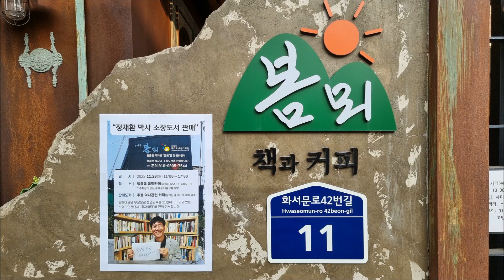정재환 박사 소장 도서 판매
판매 대금 전액 홍재학당에 기부!
  북카페를 정리하면서 책을 도서관이나 학교로 보낼까 고민하다가, 저렴한 가격으로 팔아, 필요로 하는 분에게 가도록 하고, 판매 대금은 홍재학당에 기부하는 것이 가장 좋다는 결론에 이르렀습니다.
  주로 역사에 관한 책들입니다만, 카페에 있는 책은 비교적 편하게 읽을 수 있는 것들이고, 나머지는 한국사를 공부하면서 사 모은 책들이어서 역사를 공부하는 분들이 보시면 좋을 것 같습니다.
  홍재학당은 해마다 1년 과정으로 미래의 기둥이 될 청소년들에게 21세기 인재들이 필요로 하는 교육을 11년째 무상으로 제공하고 있는 비영리민간단체입니다
  여러 가지로 바쁘시겠지만, 대한민국과 경기도, 수원의 미래를 책임질 학생들을 위해 아낌없이 주머니를 열어 주시기 바랍니다.
  판매 방식: 북카페 봄뫼 책꽂이에 비치된 책 중 선택하시면, 알라딘 중고서적 가격을 검색한 다음, 70% 가격으로 드립니다. 새 책은 정가의 70%. (현금, 카드 모두 가능합니다.)
  일시: 2022년 11월 20일 오전 11시부터 오후 5시까지. (인기도서는 조기에 팔릴 수 있으니, 되도록 일찍 방문하시기 바랍니다.)
  장소: 행궁동 북카페 봄뫼(신풍동 50-2), 봄뫼는 주인장 사정으로 영업을 하고 있지 않습니다만, 행사를 위해 일시 개방합니다.
  판매원: 홍재학당 졸업생들이 자원봉사자로 참여합니다.
고맙습니다.
북카페 봄뫼, 문학박사 정재환 올림.